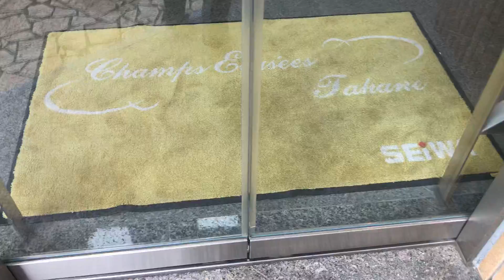【物件動画】シャンゼリゼ高根 相模原市中央区高根【ネクストライフ】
相模原市中央区高根にある「シャンゼリゼ高根」の物件動画です。

住所：神奈川県相模原市中央区高根1丁目3-3